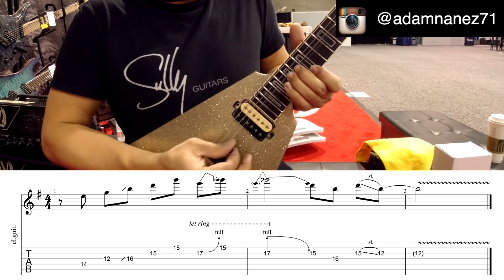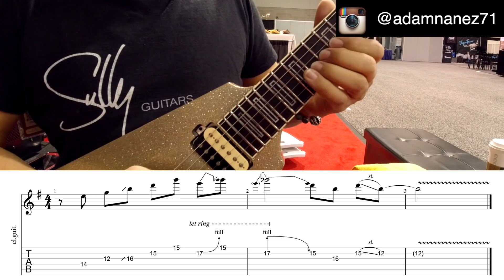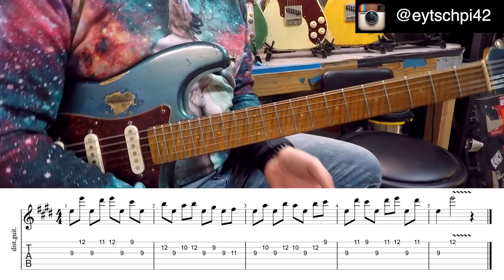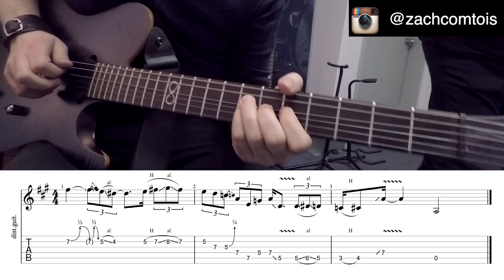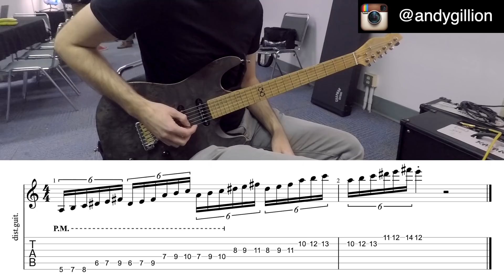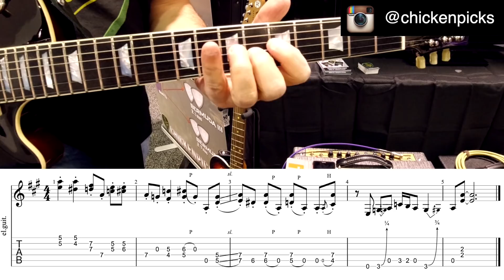PET Licks ™ NAMM2020 edition with TAB onscreen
SWEETWATER DEALS!